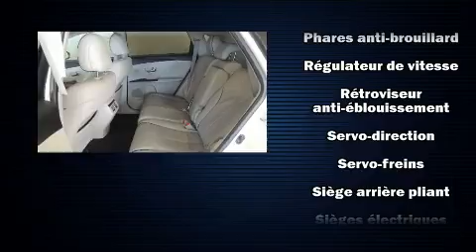2010 Toyota Venza V6 AWD CUIR-TOIT PANORAMIQUE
Léveillé Toyota
1369 Montée Masson

Nous avons tout un spécial sur le Toyota Venza 2010. Affichant moins de 80 000 km au compteur, ce VUS 4 portes met la priorité sur le confort, la sécurité et son côté pratique. Grâce à la progressivité de son moteur 6 cylindres de 3,5 litres, les passages de vitesses se font tout en douceur, vous bénéficierez aussi d'une expérience de conduite confortable et prévisible. Voici quelques unes des options: sièges en cuir, la fermeture assistée du coffre, des lampes de lecture avants et arrières, l'ouverture automatique de la glace du conducteur, un compte-tours, une télécommande intégrée d'ouvre-porte de garage, un afficheur de la température extérieure, et le télédéverrouillage. Ses élégantes roues en alliage soulignent à la fois son raffinement et son allure sportive. Les occupants de ce modèle voyageront en toute sécurité grâce aux caractéristiques suivantes: rideaux gonflables pour protéger la tête, coussins gonflables latéraux à l'avant, système antipatinage, système d'assistance au freinage, appuis-tête avant anti-coup de fouet, la mise hors de fonction du système d'allumage, et freins antiblocage. Ce véhicule est doté d'une transmission intégrale sophistiquée qui procure une traction supérieure à la route. Nous offrons la plus agréable expérience d'achat, sans oublier les prix les plus concurrentiels. N'hésitez pas à nous appeler.